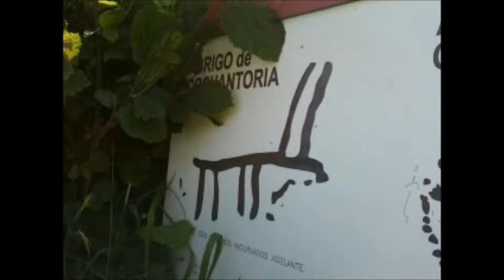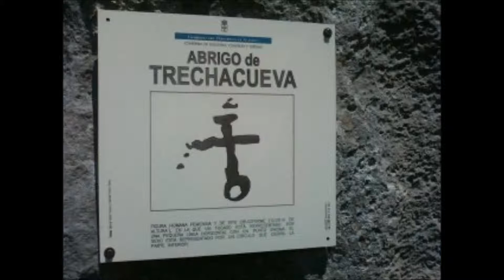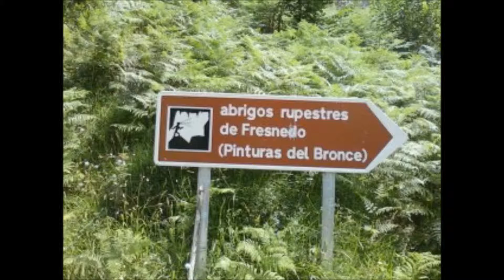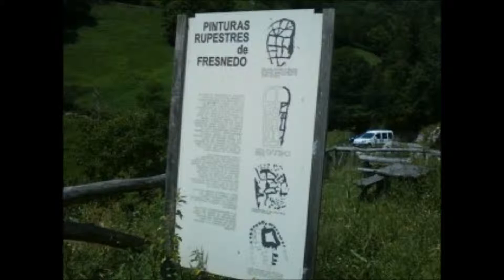abrigos refugios naturales en teverga